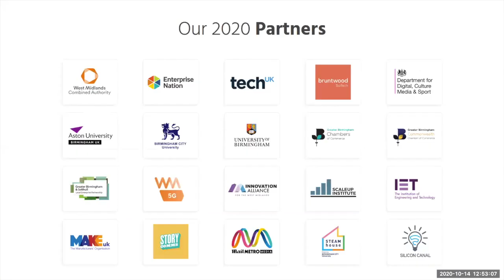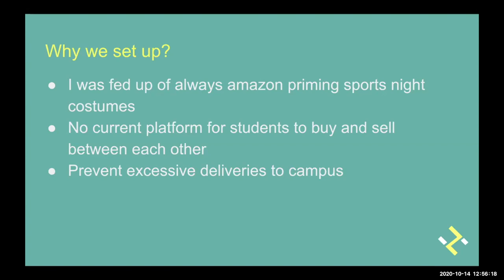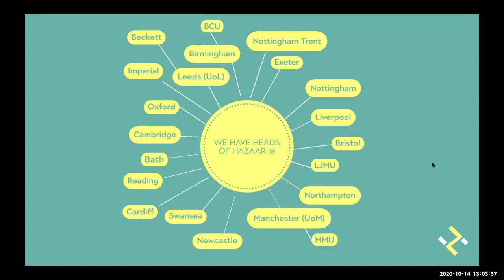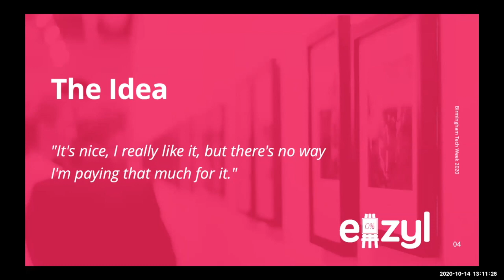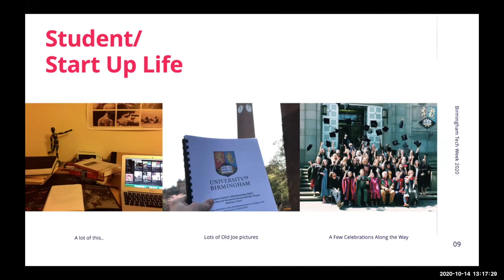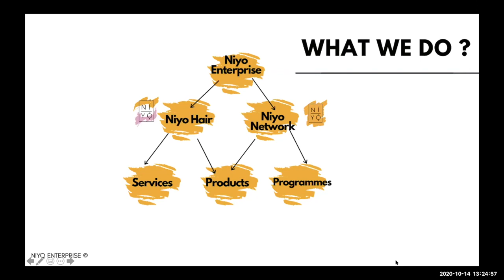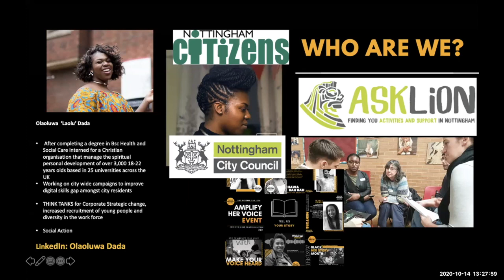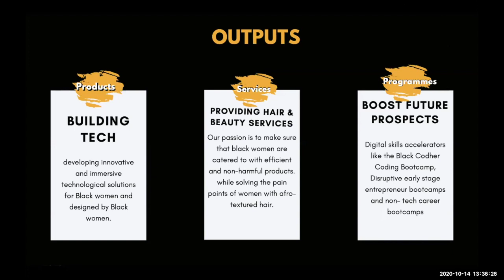Student Built Tech Startups: Starting From Scratch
Get closer insights into university tech startups and hear from three University of Birmingham entrepreneurs about their experiences starting a business from scratch. This is a collaborative event between the UoB Startup society and the enterprise team at the University of Birmingham.

This event is aimed at anyone who is interested in starting a business – hear about the successes and challenges encountered in the early stages, get tips from our speaker panel and be inspired to start up your own tech idea.

Join the University of Birmingham’s Startup Society and B-Enterprising for this talk from our very own budding student entrepreneurs! Our three panellists will recount the journey of their startups across different stages of development. With a diverse and young panel, expect a fascinating Q&A session and learn from their top tips.

SPEAKERS

Oyinkansola Adebayo runs a multi-faceted organisation called Niyo enterprise, a company that specialises in using creative tools such as hair, beauty, tech and community development to economically empower black women. This organisation currently has two brands: Niyo Hair and Beauty and Niyo Network. Niyo Hair and Beauty is a technology-driven mobile afro hair and beauty service that services 350 clients across the midlands whilst economically empowering hairstylists. Niyo Network exists to economically empower black women to pursue their business ideas and career aspirations. She is currently empowering 50 black women to become full-stack developers through the “black codher” bootcamp project, one of the projects under Niyo network. Her work has been recognised in BBC News, The Voice, Metro, Black Beauty and Hair Magazine, Nottingham Post and many more. She has a BA in Economics and Management from Nottingham Business School and an MSc in Development Economics. She is particularly passionate about addressing poverty especially amongst black women and using disruptive and high-value tools to transform the lives of black women across the world through helping black women secure employment opportunities that would have been just a dream without the skills and tools we would have provided them.

Olaoluwa Dada is the Chief Marketing Officer of Niyo Enterprise. As a creative leader Laolu has developed and overseen numerous marketing campaigns and projects targeted at young adults within the Midlands and across the country. Her experience working with local authorities to expand the reach and awareness of various public sector organisations is the drive behind her passion to build brands that have a strong social impact but also appeal to niché customer groups. In her time as a marketer, she has worked alongside large organisations to increase online brand engagement and awareness by 40%. She has consulted for East midlands local government THINK tanks working to improve digital innovation and digital skills amongst citizens. Laolu spent 3 years working in marketing roles before joining Oyin to build Niyo Enterprise as Co-founder.

Harriet Noy, a final year student at the University of Birmingham, is cutting her entrepreneurial teeth with an exciting new venture, Hazaar, an app which will give every British university their own zero-waste marketplace. Hazaar allows each student to trade preloved popular items directly with each other. Harriet began her journey into sustainable solutions by co-founding ‘Plastic-free UOB' during her second year at university, leading a canal cleaning and litter pick programme in the local area, whilst working with the university to ensure new buildings on campus are designed to be plastic-free. Harriet is a highly driven young woman who is on a mission to make a sustainable lifestyle accessible for students!

John Sewell has made it his mission to help artists sell their work for a fair price, and to make it easier for people to buy it. His love for art goes back a long way, but having taken his first steps into the commercial art world as a History of Art student whilst at the University of Birmingham, he realised the traditional commission model was not working for artists and buyers alike so set up online art marketplace Eazyl. Hear more about his journey to make the art world fairer for everyone, whether you're an artist, a buyer, or just interested in art.